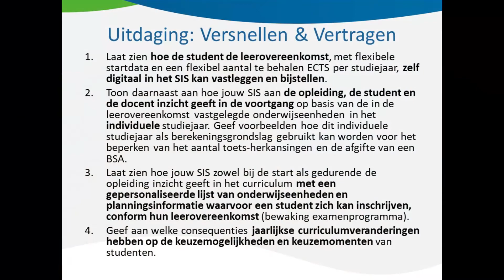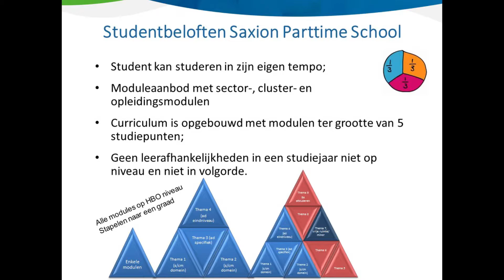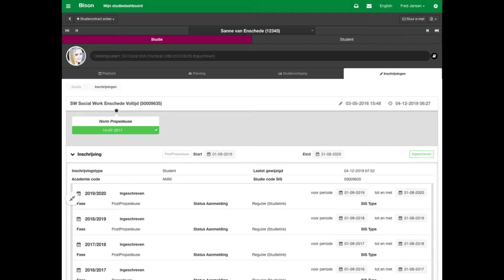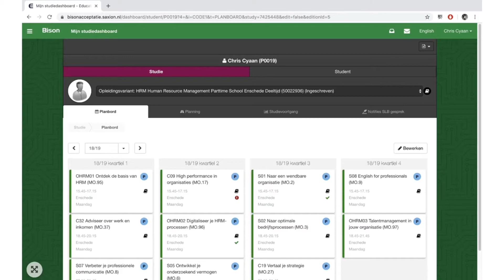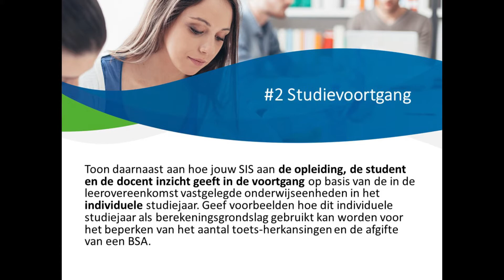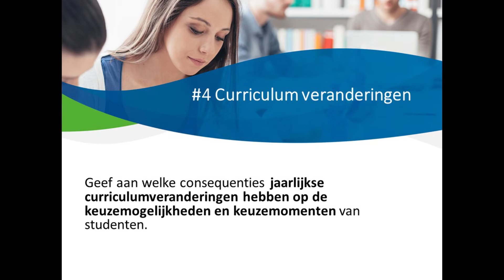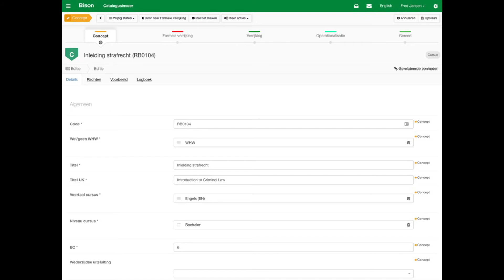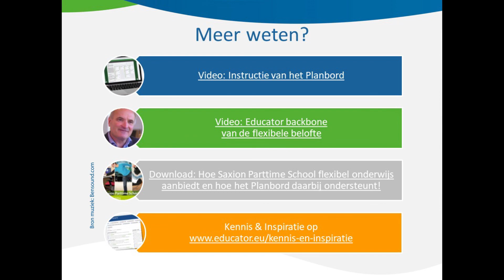Studeren in eigen tempo in beeld (SURF Challenge Day 2020)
In 2020 nam Educator de uitdaging van SURF aan omdat we graag laten zien hoe studenten door Educator’s Studentinformatiesysteem kunnen studeren in eigen tempo. Het Educator SIS maakt onderwijsflexibilisering op meerdere manieren mogelijk, waaronder met tempodifferentiatie. Bekijk deze video om te zien hoe dat gerealiseerd wordt bij Saxion Parttime School!